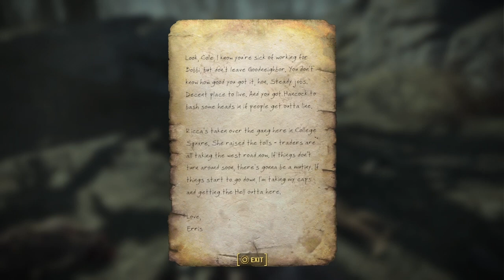Fallout 4 - E9: Marvin's piggy bank of DOOM!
Marvin had to be put down. It was terrible business! But, we did what we had to do for the big homie Terrell Suggs. We followed this up with Ghouls in a church! What a day.